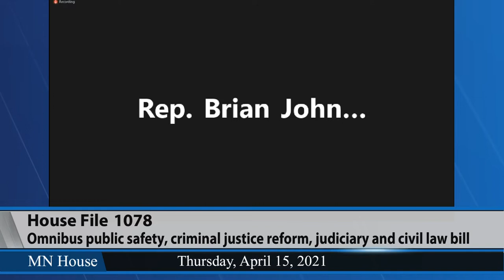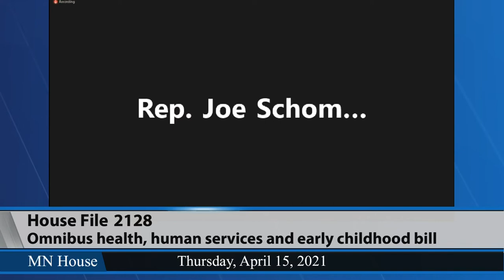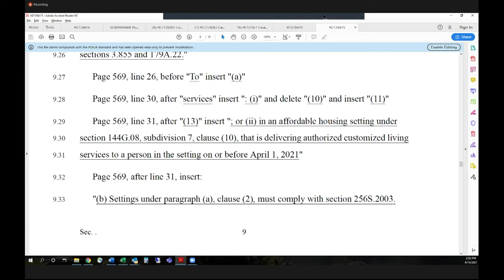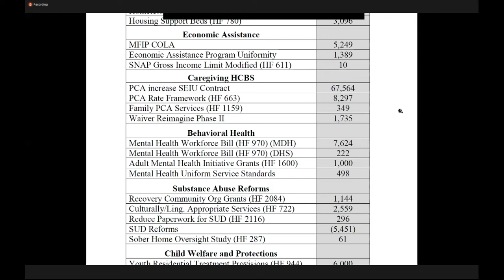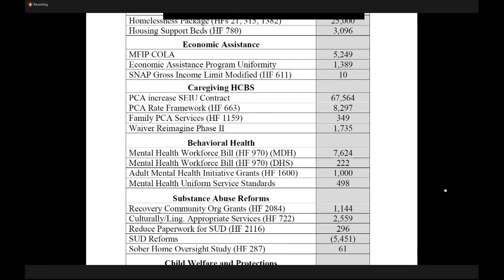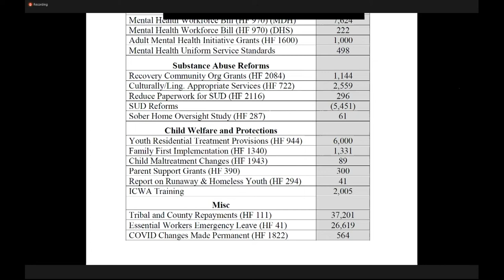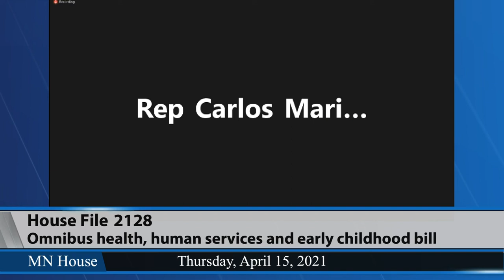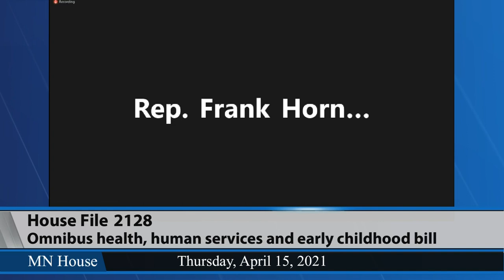House Ways and Means Committee 4/15/21 - Part 2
00:40 - Continued consideration of HF1078 (Mariani) Omnibus public safety and criminal justice reform finance bill.
1:29:51 - Merger of the language from HF38 and HF1030 into HF1078.
1:36:04 - Discussion of these bills and provisions:.
             HF2128 (Liebling) Omnibus health finance bill.
             HF2230 (Pinto) Early childhood finance bill.
             HF2127 (Schultz) Omnibus human services finance and policy bill.
Merger of the language from HF2127, and Articles 1, 2, 3 and 6 of HF2230 into HF2128.